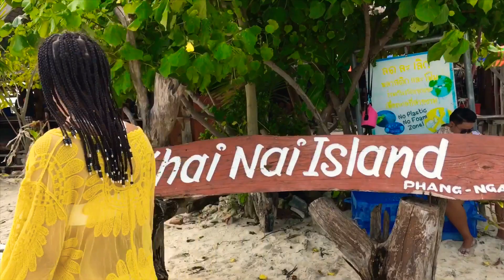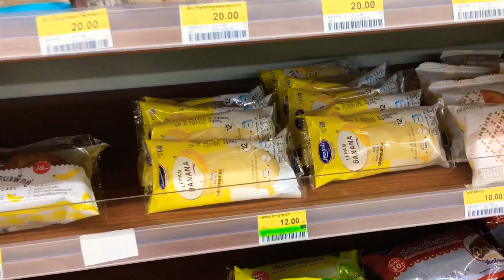my 1st solo trip!! | ⛵️ phuket vlog